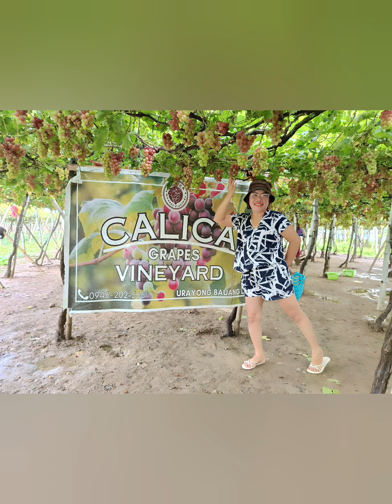launion picking up grapes#boholvlogger